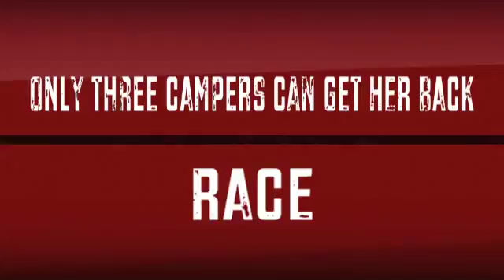Select Week One Kidnapped Counselor